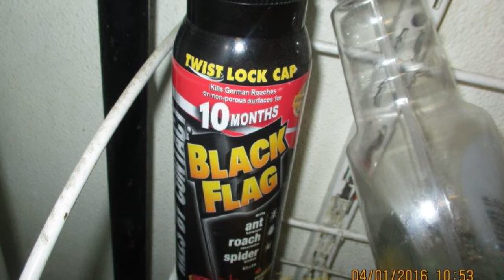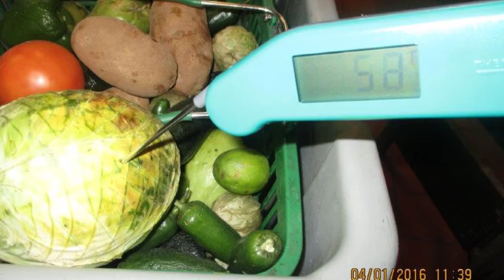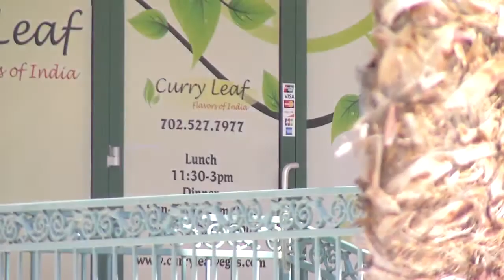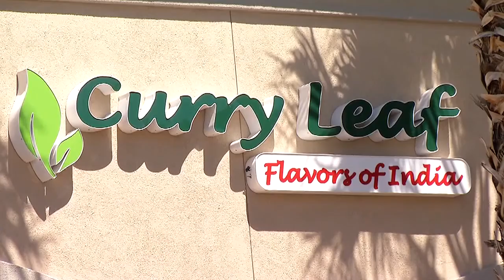DIRTY DINING: La Reina and Curry Leaf tie for top spot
Roaches and food left out. Darcy Spears reports.